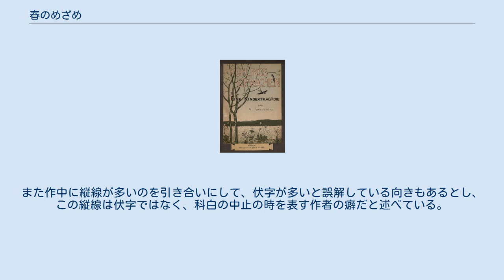春のめざめ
フランク・ヴェーデキント
『春のめざめ』初版（1891年） 『春のめざめ』（独：Frühlings Erwachen）は、フランク・ヴェーデキントの戯曲。
1891年出版。
思春期の少年たちの性への目覚めと、それに対する大人たちの抑圧、その結果として起こる少年たちの悲劇を描いた3幕の作品。
検閲により上演禁止の措置がとられ、15年を経た1906年になってマックス・ラインハルトの演出で初演された。
 中心人物はギムナジウムの優等生メルヒオールと、その友人の劣等生モーリッツ、同級生の少女ヴェントラの3人。
メルヒオールとモーリッツはある日の帰り道、ふとしたきっかけで性知識の話をはじめ、メルヒオールはモーリッツに「子供を作る方法」を図解入りの文で説明してやると約束する。
成績のさえなかったそのモーリッツは、一時は仮進級にこぎつけるものの競争に耐えられなくなる。
彼はメルヒオールの母親にアメリカへ出奔するための資金を無心するが断られ、河のほとりでピストル自殺をする。
一方メルヒオールは家畜小屋のなかでなかば強姦のようにしてヴェントラと肉体関係を結び、この結果ヴェントラは妊娠する。
彼女は人知れず幸福を感じていたが、事実を知った母親によって堕胎させられ、堕胎薬がもとで死んでしまう。
 モーリッツの遺品の中から先の図解入りの文書が見つかり、ついで手紙からヴェントラとの関係が発覚したメルヒオールは、親によって感化院に入れられる。
メルヒオールは感化院を脱走するが、森の中でヴェントラの墓を見つけ、彼女が死んだことを知る。
自分を責めるメルヒオールのもとに、首を失ったモーリッツが現われ、彼を死へと誘う。
そこに仮面をつけた紳士が現われ、「モラル」が想像から生まれながらも実体として存在するものであることを教え、モーリッツを諭してメルヒオールを生の世界へ連れ戻す。
 ヴェーデキントはこの戯曲の草稿をチューリヒで書いたのち、1890年10月から1891年4月にかけてミュンヘンで書き上げた。
抑圧された環境下での青少年の性を赤裸々に描いており、作中には強姦やサド・マゾヒズム、自慰を暗示する場面、同性愛の描写といったものが含まれるが、ヴェーデキント自身はほとんどすべての場面が自分のギムナジウム時代に現実にあったことを基にしていると述べている。
作中で自殺するモーリッツは、実際に自殺したヴェーデキントの二人の同級生フランク・オバーリンとモーリッツ・デュアが主なモデルとなっており、ヴェーデキントは後者から自殺の計画を打ち明けられた際、彼についての戯曲を書くことを約束したのだという（Hensel, S. 102ff.）。
 この戯曲ははじめミュンヘンの出版社に持ち込んだが内容に対する法的な懸念から断られ、最終的にチューリヒの書店からヴェーデキントの自費で出版された。
初版本の表紙画はヴェーデキント自身の依頼でフランツ・フォン・シュトゥックが担当している。
しかし内容が問題視されて上演は禁じられ、実際に舞台にかけられたのは1906年になってからであった。
初演はベルリン・ドイツ座においてマックス・ラインハルトの演出で行われており、検閲でいくつかの場はカットされた。
プロイセンでは初演後にふたたび上演禁止が命じられたが、1907年にはバイエルンで上演され、その後オーストリア各地でも舞台にかけられている。
第一次世界大戦を挟んでも人気が衰えず、時代を現代に移し変えた演出などで現在にいたるまで上演が続けられており、20世紀の作品ではブレヒトの諸作品と並ぶといわれるほどの成功を収めることとなった。
 1928年にはマックス・エッティンガー（独文）作曲によるオペラ版が上演されている。
また1924年にヤーコプ・フレック（英文）監督で、1929年にリヒャルト・オスワルト（英文）監督でそれぞれ映画が作られた。
2006年にはダンカン・シークの音楽とスティーブン・セイターの脚本によりブロードウェイでロック・ミュージカルとして上演されており、この作品はトニー賞を8部門受賞するなどして話題をさらっている（春のめざめ (ミュージカル)を参照）。
 野上豊一郎（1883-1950）はこの作品を「恥ずべき作品」と誤解する人が居る事を憂いた。
作中に性的な事柄を仄めかす部分はあるが、この作品はあくまでも誠実と熱情をもって考えられた教育論的提唱を主題に持ち、世の親や教育者に向かって子供の成熟の可能性を考え、これに光と善導を与える立派な芸術作品だとし、その様な誤解をする者は、...